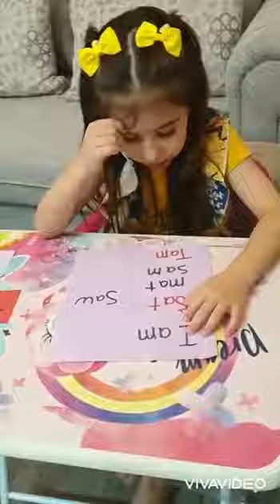Reema_International_School 🌹Reading and dictation time 🌹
Well done 👏Alma
🌹Reading and dictation time 🌹
❤️KG3B ❤️
🌹T.Enas🌹